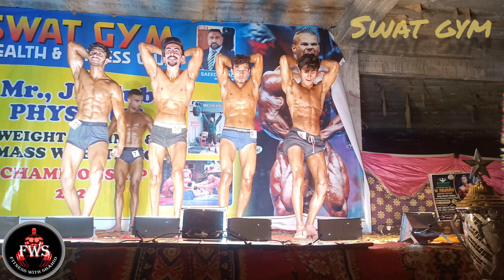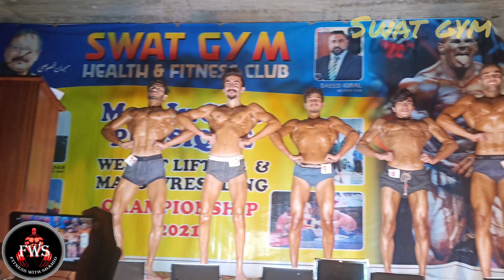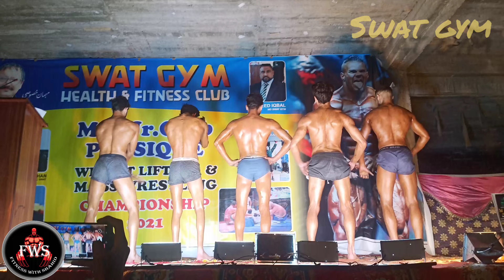bodybuilding_ competition_ in_ 2021 show day ❤️ (fitness with Shahid)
bodybuilding competition in 2021
swat gym mingora bodybuilding mokabla
bodybuilding best competition swat